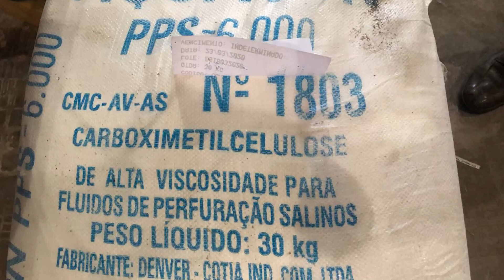Fábrica clandestina álcool em gel Nova Odessa